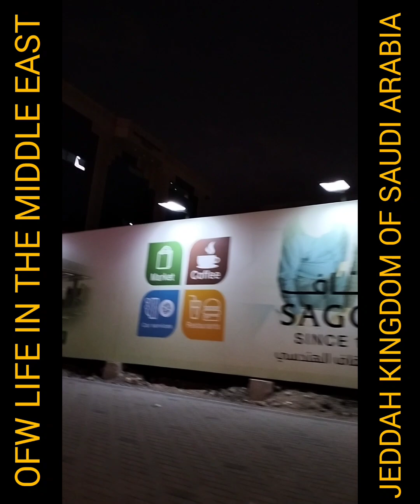This our daily routine being OFW'S here in Saudi Arabia. Work, eat&home. Let us enjoy while working.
Musician: ASHUTOSH